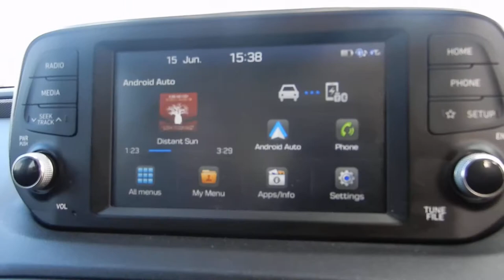537ZUG 2018 SANTA FE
537ZUG 2018 SANTA FE